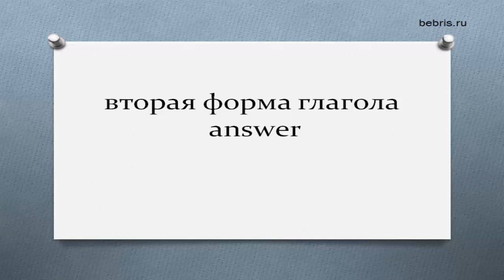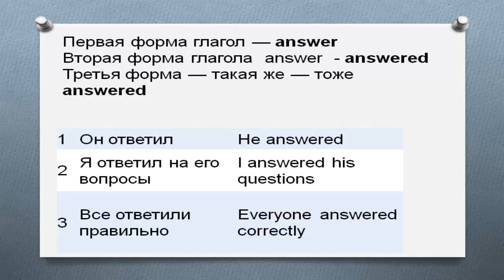вторая форма глагола answer